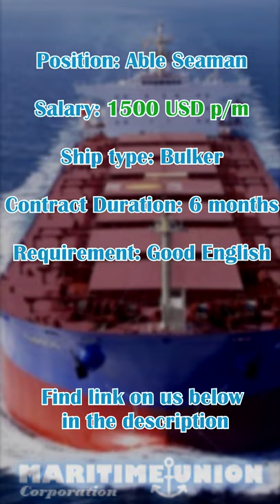Able Seaman for Bulker with salary 1500 USD | Maritime Union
Description:
Position: Able Seaman
Ship type: Bulker
Salary: 1500 USD p/m
Contract Duration: 6 +/-1 month
Requirement: Good English